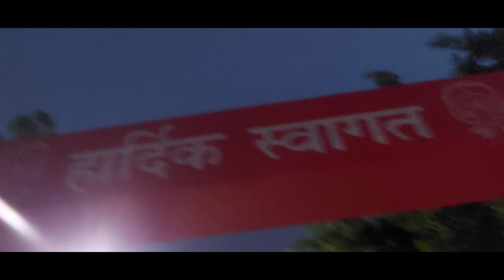Kho Gaya 😮 ... ! Ho Gaya Nuksaan